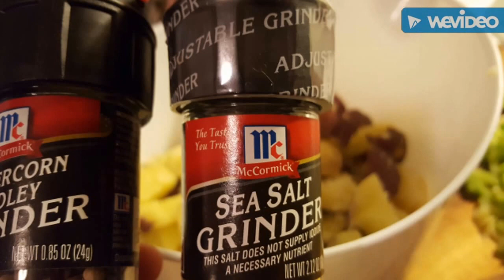Potato Salad Secret Recipe Collab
Thank You Joanne for including me in this collab.

Recipe:

Bag of Steamed Potatoes (Aldi)
3 Hard Boiled Eggs
2 Scallions
2 Stalks of Celery
2 Cups of Mayo
2 Tablespoons Mustard
2 Teaspoons Dill
1 Teaspoon Garlic Salt or Powder
1 Teaspoon Dill Pickle Juice
1 Teaspoon Paprika
1 Teaspoon Salt
1 Teaspoon Pepper

Sorry about the quality of the video I did my best. Lots of work going on at my house right now.